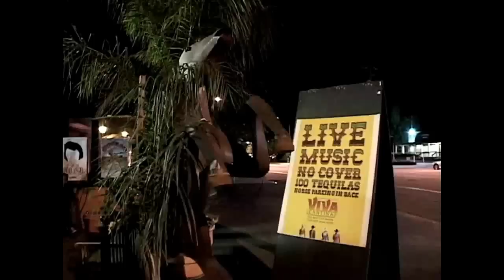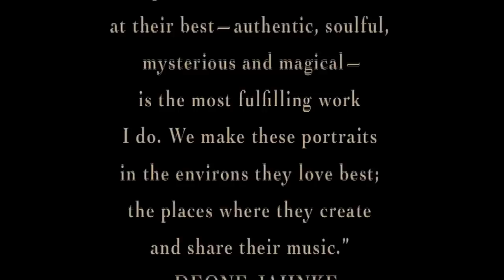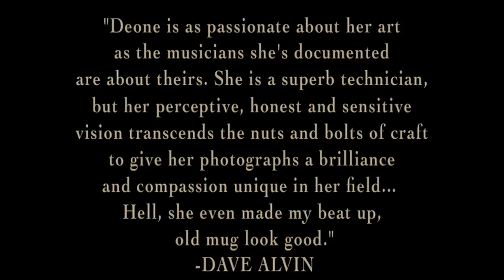DEONE JAHNKE The First Picture Show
'The First Picture Show' marks DEONE JAHNKE's

debut of her Photography and Art Work. Created

in Los Angeles and Nashville, the Photography, Art

and Live Music Exhibit Premiered at Viva Cantina

on February, 2012. Burbank, California.

"Deone is as passionate about her art

as the musicians she's documented are about theirs.

She is a superb technician, but her perceptive, honest

and sensitive vision transcends the nuts and bolts of craft

to give her photographs a brilliance and compassion

unique in her field...Hell, she even made my beat up, old mug

look good."-DAVE ALVIN

Shot and Edited by teresa crespo hartendorp.